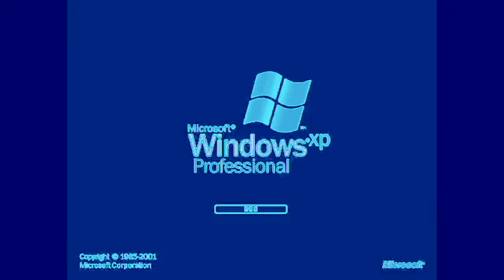Windows XP In Spin Cycle Chorded